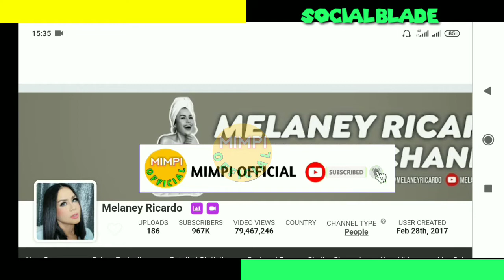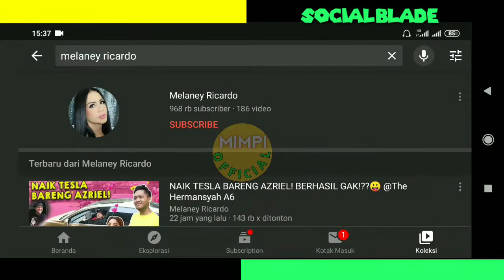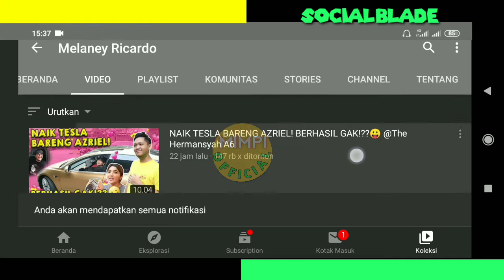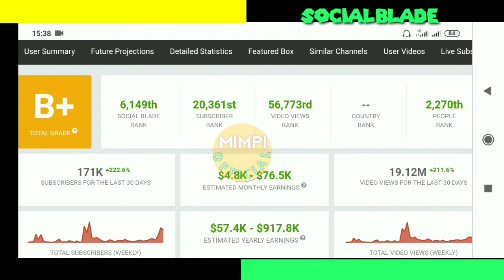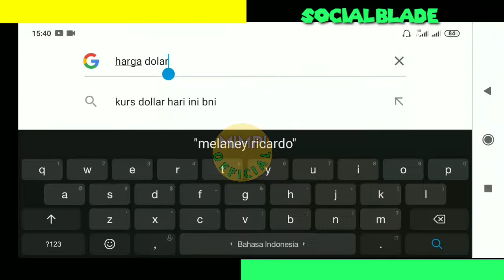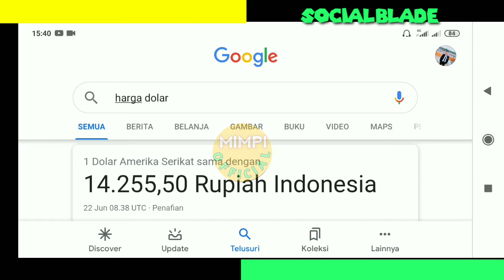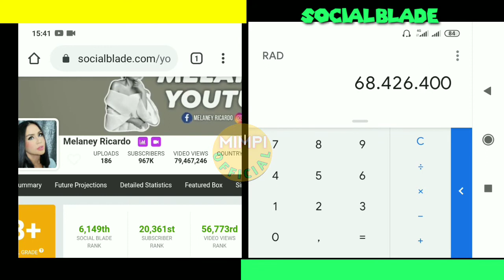Terbaru!! Gaji Melaney Ricardo Setiap Bulan Dari Youtube...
VIDEO LAINYA..